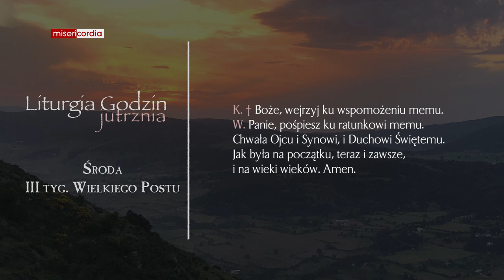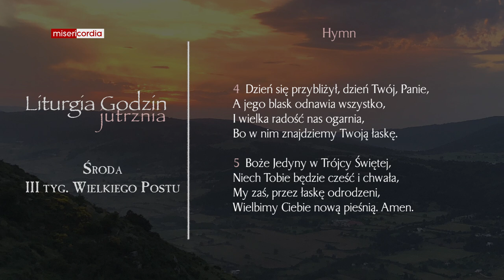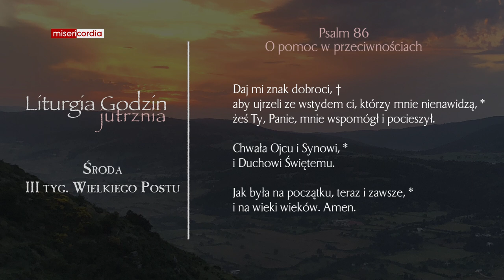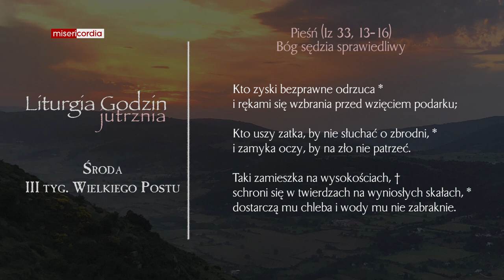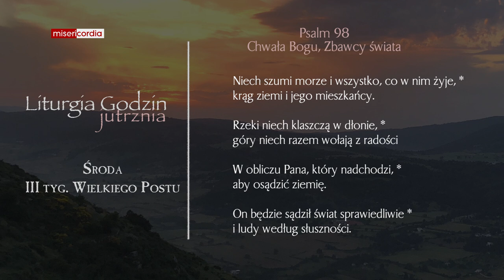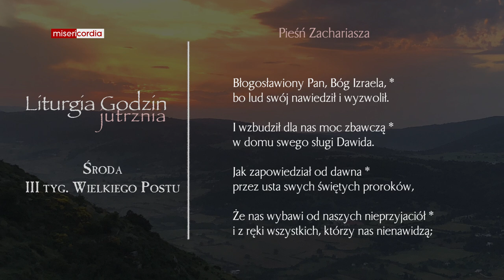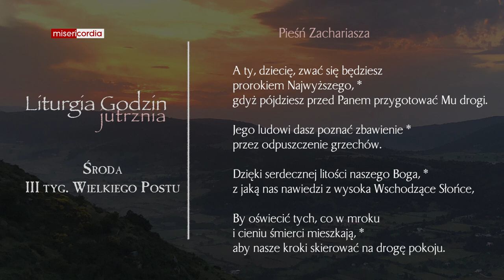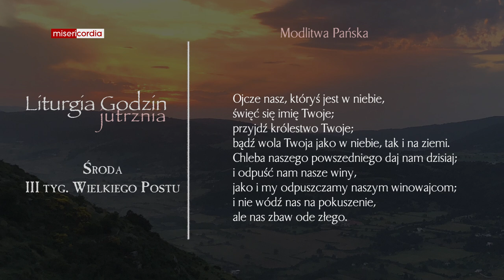Liturgia Godzin | Jutrznia | Środa, III tyg. Wielkiego Postu